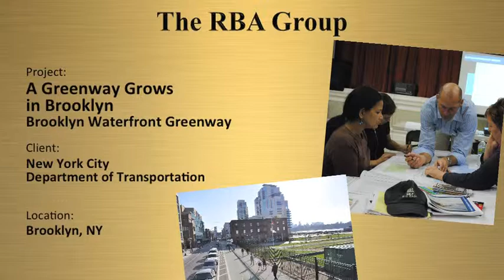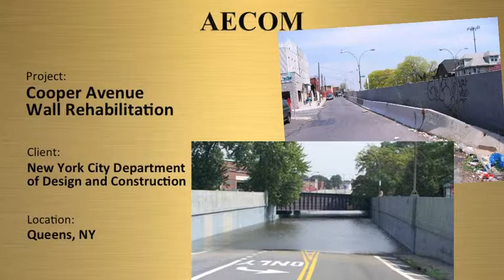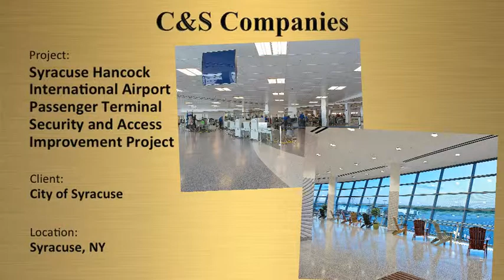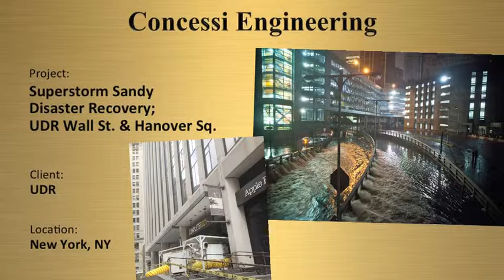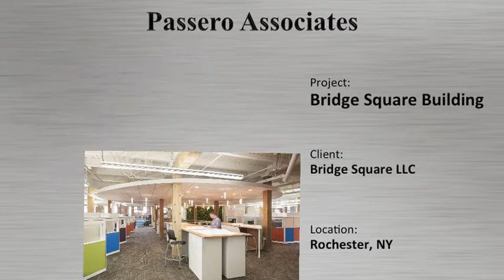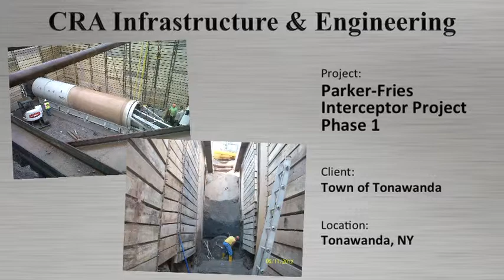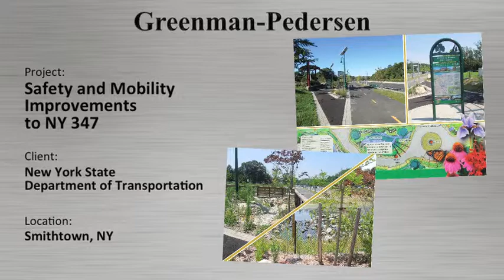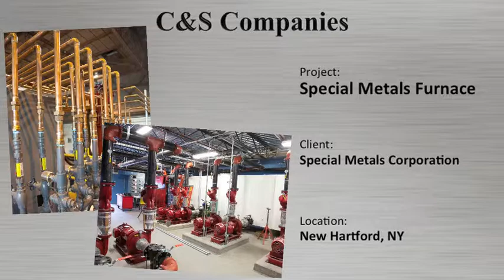REV 6 2014 ACEC GOLD PLATINUM Awards